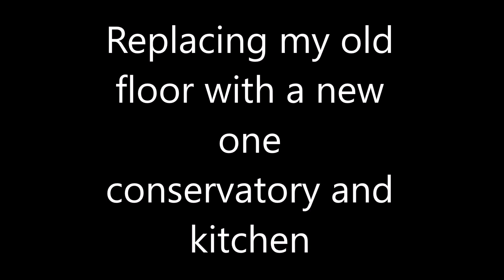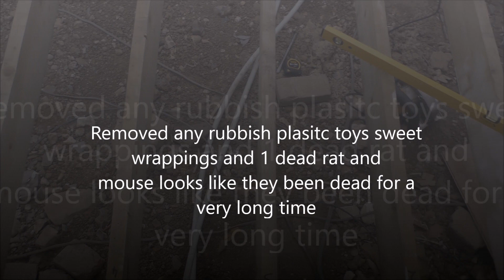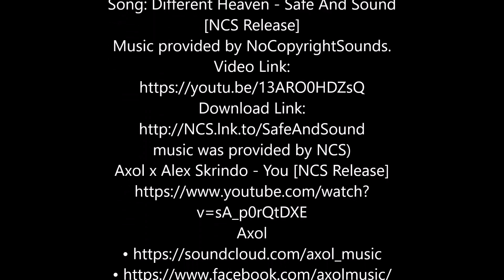Replaced my Conservatory and Kitchen floor with new laminate flooring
who every laid the original floor did not do it correctly that's why it kept on squeaking, happy days.
My new PC room, OK so the old floor that had been laid had no underlay and all the juice had not been laid correctly so the floor could move and squeaking, so we removed the old floor and replaced it  with a new laminated floor after fixing the support beams with cross support to stop it moving, the floorboards where laid down before we laid underlay and then the laminated floor was laid.
Chipboard Sheet (Th)18mm (W)625mm (L)1250mm
Fibre Board 7mm Underlay Laminate
12mm tongue and groove